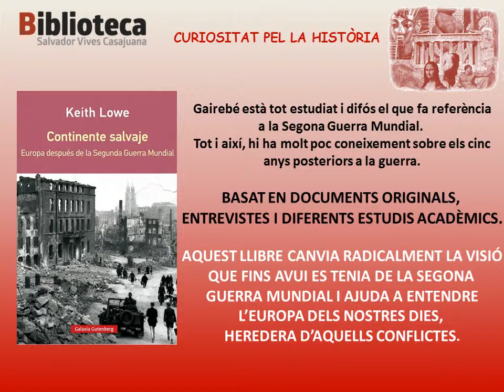Novetats interessants febrer 2016